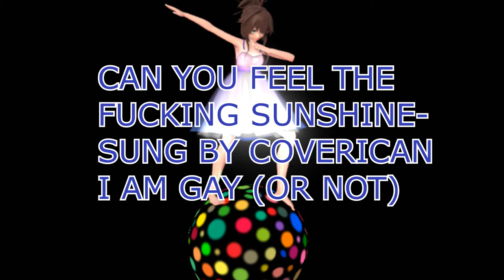🌞 Can you feel the Sunshine? 🌞【By Coverican 】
Click here to roll description x3

Hello everyone, so here I come with this. No explanations needed, I have a deadline and I am willing to respect it, I guess... XD Hopefully you enjoy it! Also, if you have requests, don't hesitate!!

~Credits~
Jacques Richard, TJ Davis
Album : Sonic R